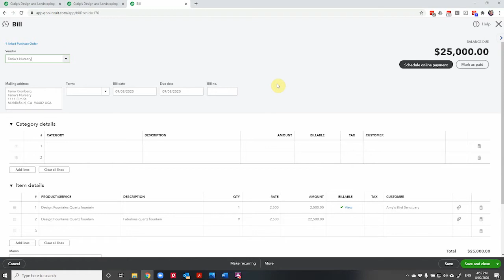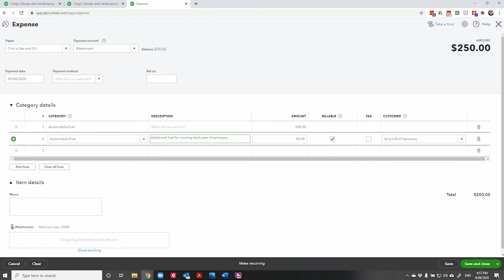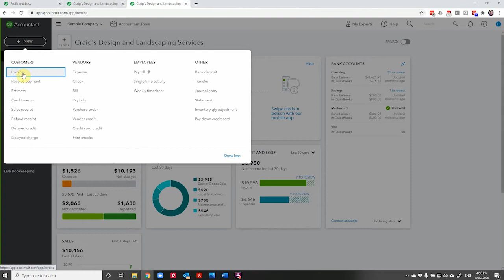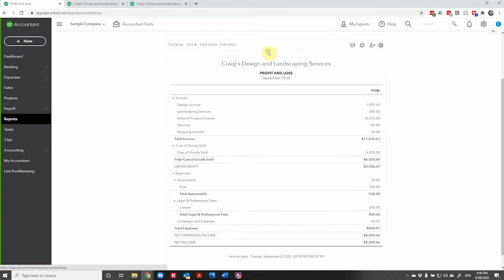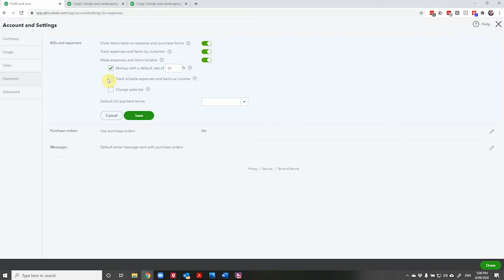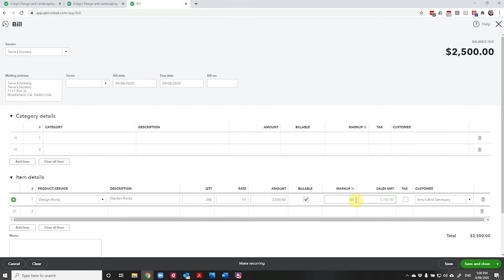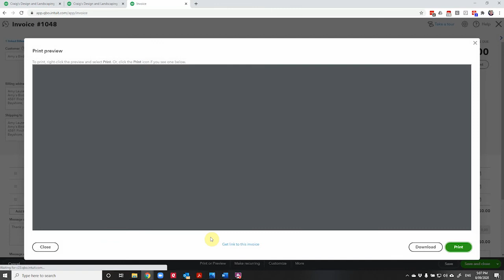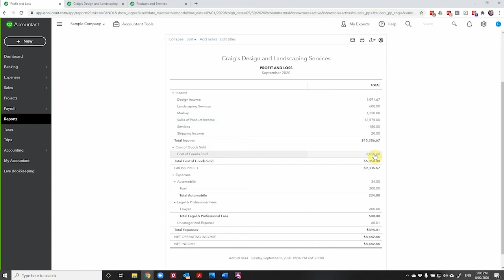How to Tag Expenses and Items as Billable in QuickBooks Online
Do you ever forget to charge your customers for reimbursable expenses or items?

In the QuickBooks Online Plus plan, you can easily mark both expenses and inventory items as billable to a customer when recording a transaction—so you don’t leave money on the table!

In this tutorial, I walk you through:

✔️ How to tag purchases to a customer
✔️ How to ensure they flow through to the invoice
✔️ Tips to streamline cost recovery and stay organized

(Subscribes you to updates with QBO tips and automation tools!)

Have a question about tagging expenses or invoicing clients?
Leave a comment—I’d love to hear from you!